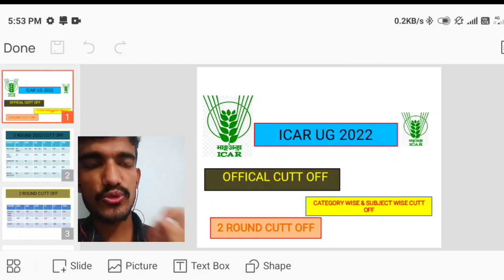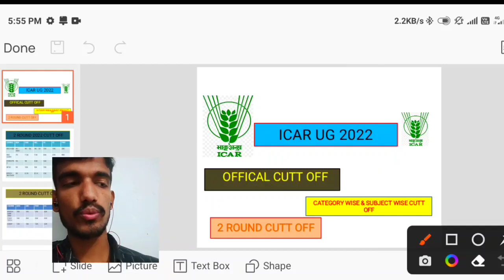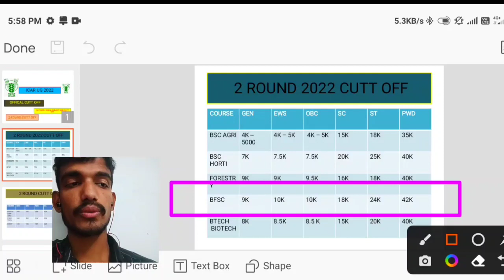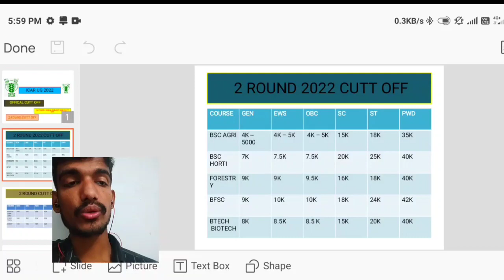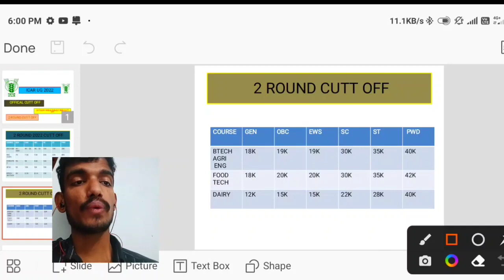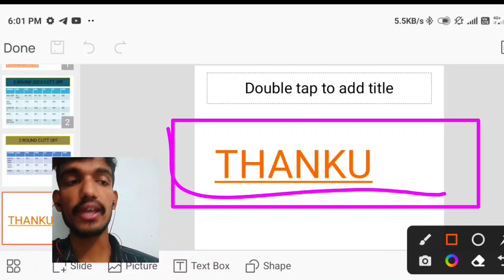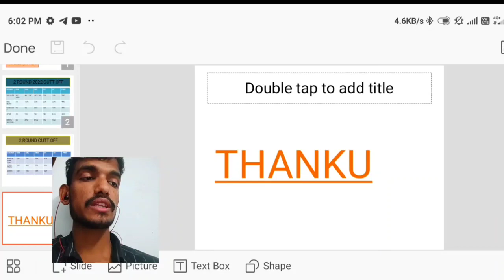ICAR CUTTOFF🔥 2 ROUND cutt off🤩 BSC AGRICUture/horticulture BFSC forestry /Btech कोर्स cutt off 🥳🥳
icar ug...

2022| ICAR exam latest update l icar 2022 latest update|
2022
Low Cut_off_Universities
RPCAU pusa
lcar_5 Rounds
PAU Fee_Structure
Rpcau_fee_ Structure
CAU fee_Structure
iari seatmatrix